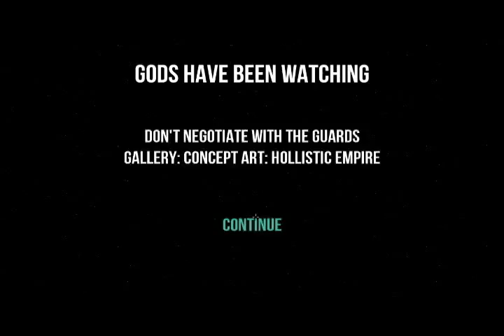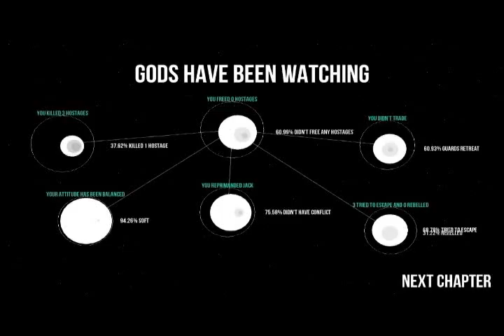LDRU-Gods Will Be Watching-Chapter 1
When I'm distracted, I shoot.